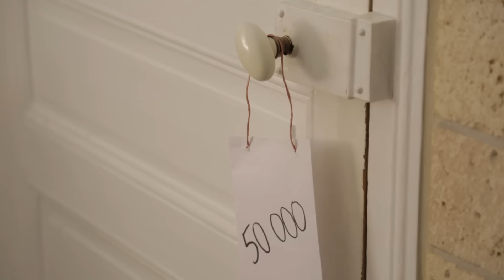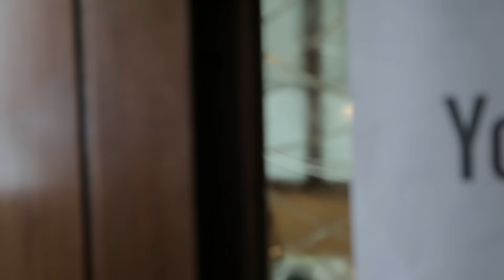BIENTÔT 100 000 - Swann Périssé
On est bientôt 100 000 abonnés sur cette chaîne MERCI ! (Si on s'y met tous héhéhé ! )